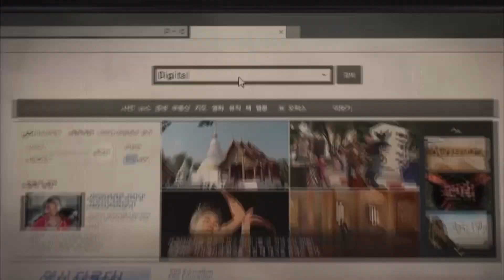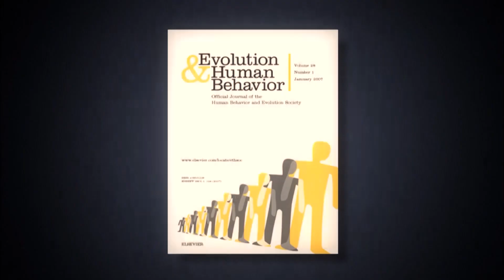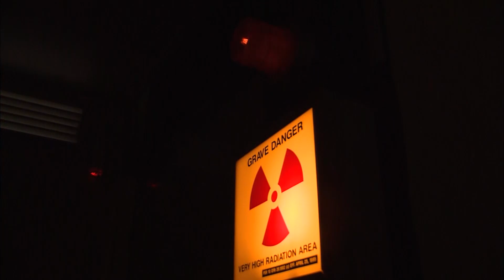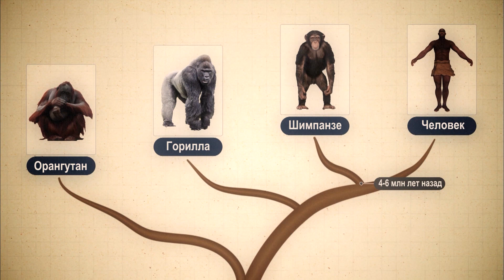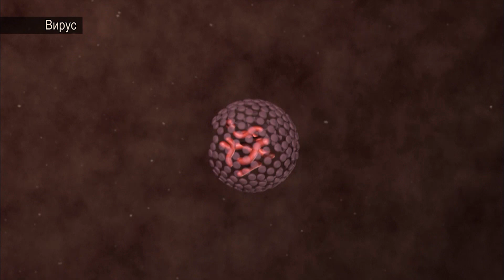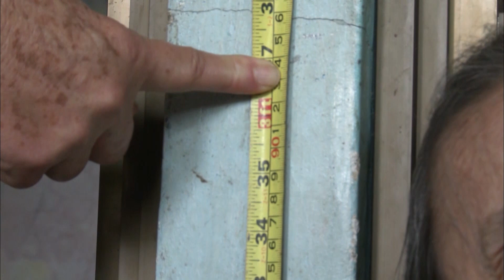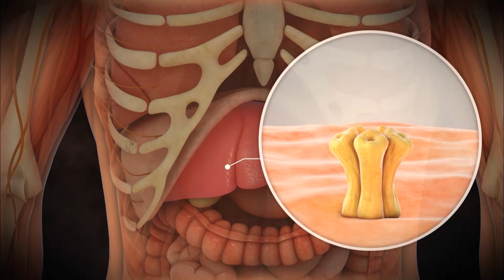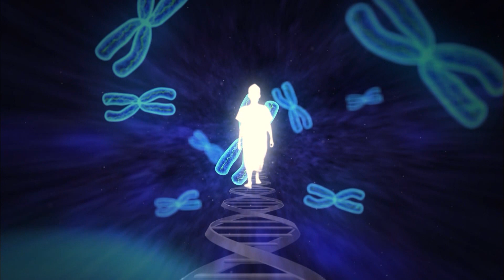Пять ключей - Часть 4. Мутации генов - Документальный фильм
Пять ключей - Часть 4. Мутации генов

Наука играет центральную роль в жизни и развитии человеческой цивилизации с тех пор, как человек впервые овладел огнем. Однако теперь, когда научные исследования и технологии развиваются с показательной скоростью, были поставлены новые вопросы. В этом 5-серийном документальном сериале всесторонне рассмотрены пять ключевых областей научных инноваций, которые могут оказать наибольшее влияние на состояние нашего глобального общества. От ГМО культур и солнечной энергии до генетических мутаций, и способам хранения и обработки информации, кажется, у нас есть все, что нам необходимо для обеспечения устойчивого роста и изобилия для нашего будущего. Однако, независимо от того, действительно ли это так, всё зависит от того, в каких целях мы используем наши научные знания. Все эти темы и многое другое рассматриваются полностью в сериале «Пять ключей».